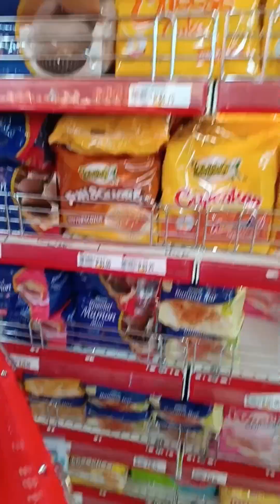Ako nga pala si Mami loy